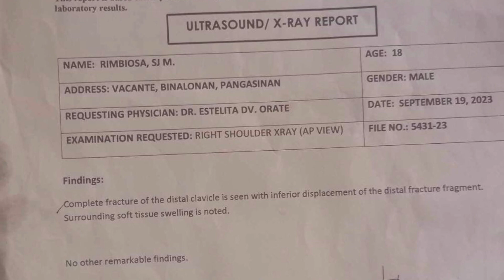Raising fund for surgical operation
Needing a help for his medical expenses for his shoulder operation, complete fracture of the distal clavicle. Pls let’s help him recover …. He is 18 years old. His mane is SJ RIMBIOSA. Mahabag na po kayo.